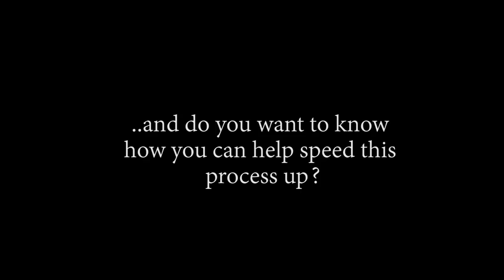LUFFY ACTIVATES GEAR 4!! OP - Episode 724, 725, 726, 727 | Reaction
Title: LUFFY ACTIVATES GEAR 4!!  OP - Episode 724, 725, 726, 727 | Reaction